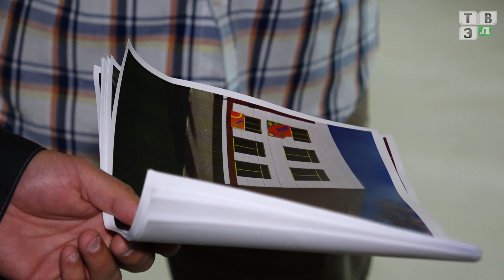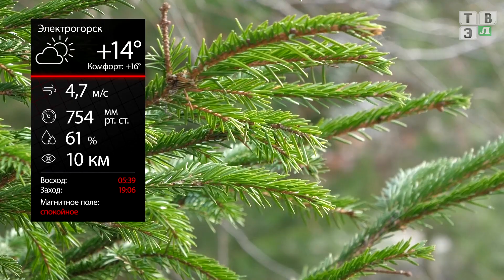Новости Электрогорска (06.09.23)